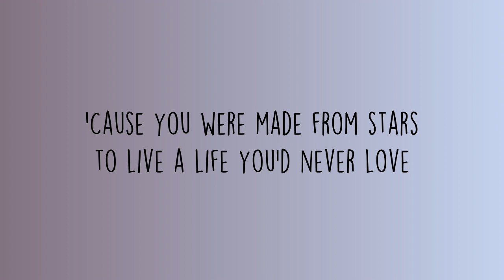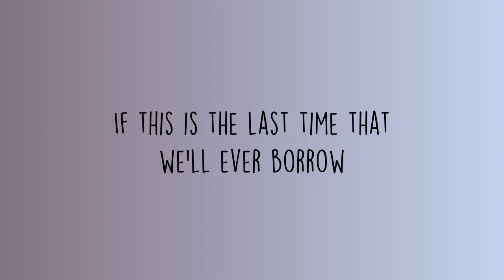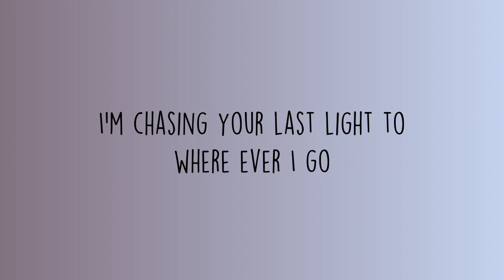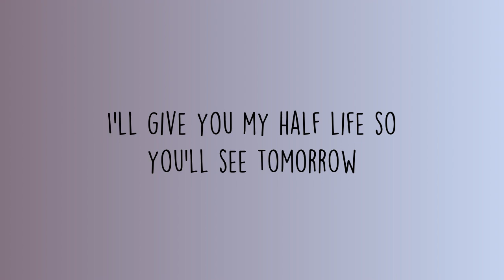Livingston - Half Life (Lyrics)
Welcome to Chill Beats 🎧

Livingston - Half Life lyric video by Chill Beats

Livingston - Half Life:
It's just genetic, it's written in your DNA
It's symptomatic, at least that's what the doctors say
It's in your nature finding darkness in the brightest day
'Cause you were made from stars to live a life you'd never love
So if this is the last night and you're feeling hollow
I'll give you my half life so you'll see tomorrow
There isn't anywhere that I wouldn't follow
I'm chasing your last light to where ever I go
Oh, our elements change in to chemical traces
Reactions that they'll never know
If this is the last time that we'll ever borrow
You know I said it, I'd never let you fade away
It's energetic, the bond was never meant to break
You were made from scars to live a life you'd rise above
Oh-oh
Oh-oh
Oh-oh-oh
Oh-oh-oh
If this the last time that we'll ever borrow
So if this is the last-, time
There isn't any-, where
Oh, our elements change into chemical traces
Oh-oh
Oh-oh
Oh-oh-oh
If this is the last time that we'll ever borrow (oh-oh-oh)